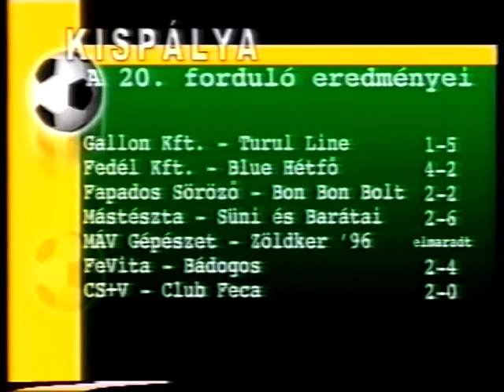KISPÁLYA 06. 2000-2001 CS+V-CLUB FECA:2-0